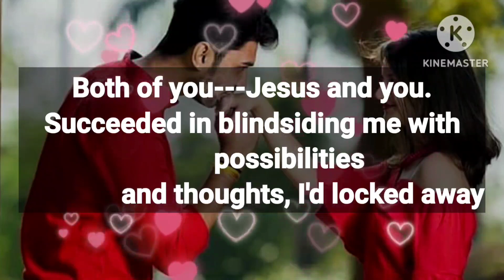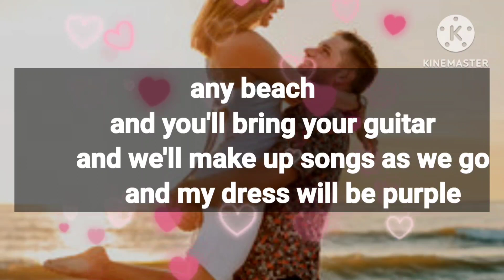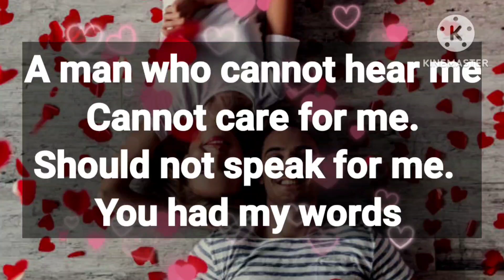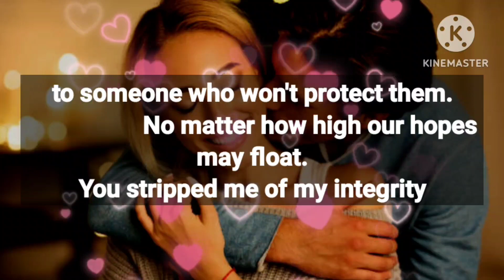Angel message: It’s All Your Fault || God message